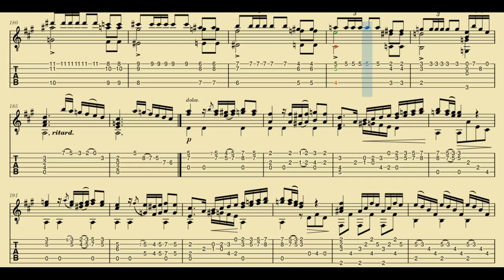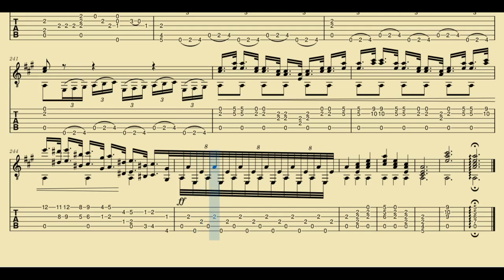Grand Polonaise, op.24 - Jan Nepomucen Bobrowicz (Tablatura)